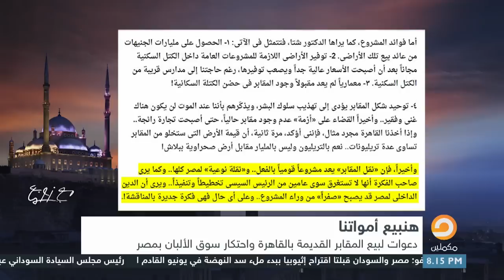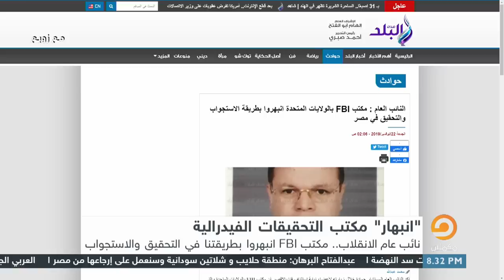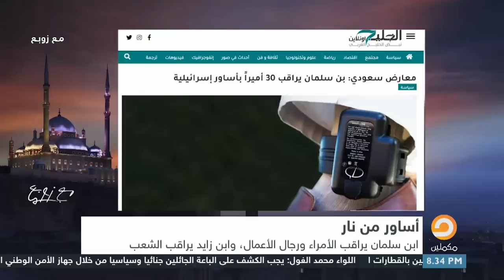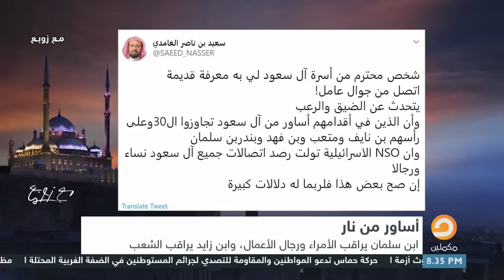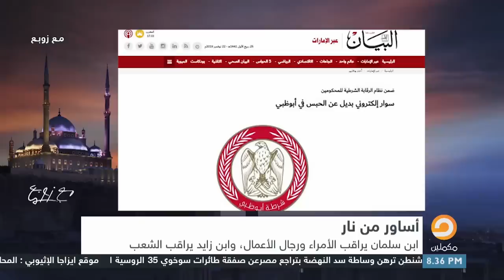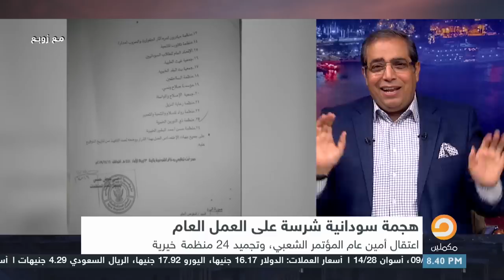حلقة زوبع كاملة ليوم الجمعة 22 11 2019